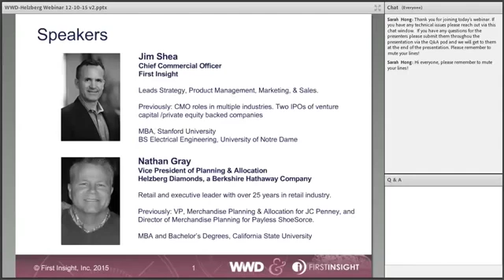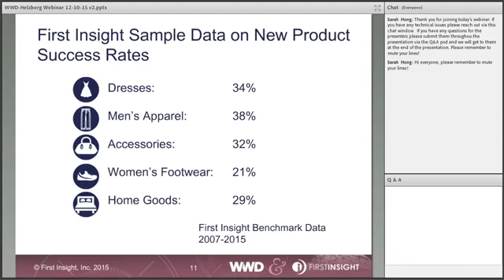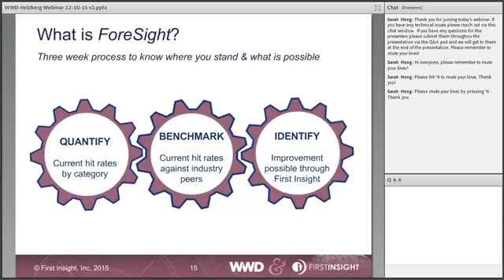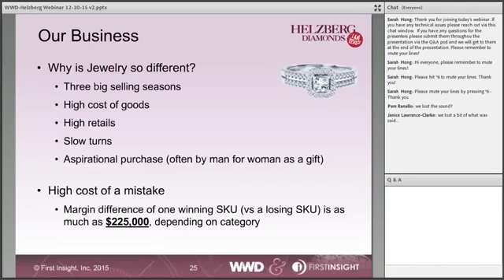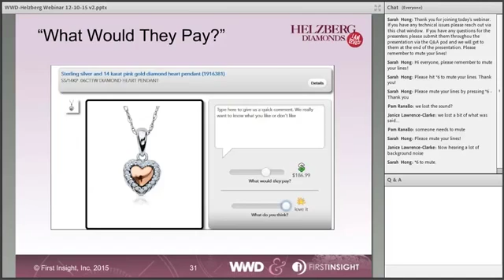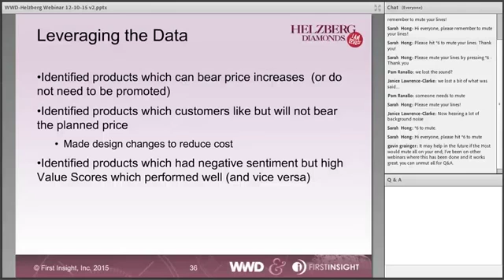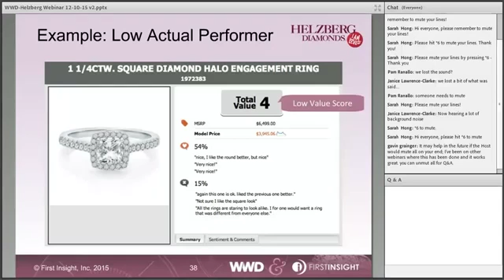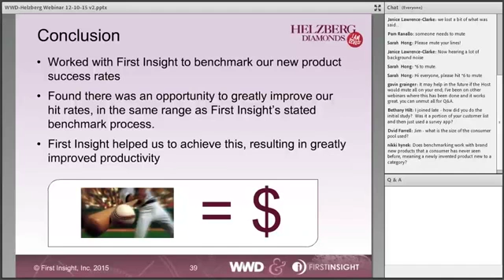Helzberg Diamonds: Benchmarking Your New Product Success Rates Against the Industry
In the fashion industry, new products come with a high degree of risk, yet finding new winning products is essential for every brand or retailer. Multiple industry sources have stated that the success rate of new products is less than 50%.

Thanks to new benchmarking data from First Insight, new success rate statistics by category and geography have emerged, and they are far lower than 50%. Join Jim Shea, Chief Commercial Officer of First Insight, Inc. as he presents the benchmark findings.

Nathan Gray, Vice President of Planning and Allocation at Helzberg Diamonds also discusses how Helzberg is using predictive analytics to dramatically increase their new product success rate.

• Learn which product categories and geographies have the highest and lowest success rates on new fashion items

• Understand how your own company's products stack up against these benchmarks, and what you can do about it

• See how Helzberg Diamonds dramatically increased their new product hit rate by applying real-time analytics to the Voice of the Customer